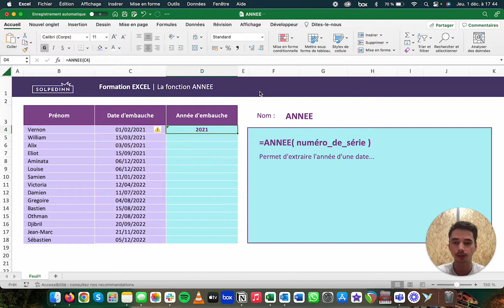La fonction ANNEE - Tuto Excel